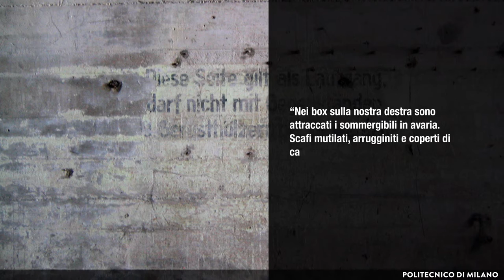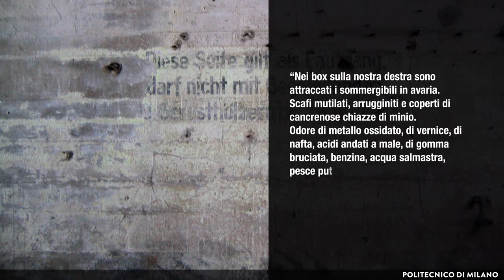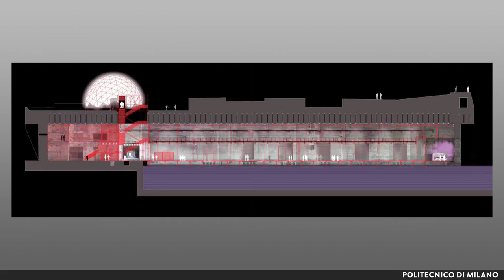LIN Architects: Alvéole 14, Saint Nazaire (Federico Bucci)